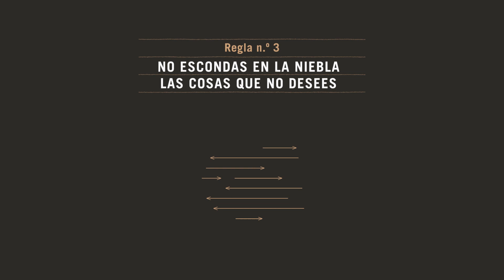"Más allá del orden" de Jordan B. Peterson – Editorial Planeta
El autor más influyente y polémico del momento. Su libro más esperado.

En 12 reglas para vivir, el bestseller internacional que vendió más de cinco millones de ejemplares, el famoso pensador, psicólogo y profesor de la Universidad de Toronto Jordan Peterson nos ofrecía verdades eternas aplicadas a las ansiedades contemporáneas. Su mensaje provocador sobre el valor de la responsabilidad individual y el significado de nuestras acciones resonó con fuerza en todo el mundo.

Si el anterior libro se centraba en las consecuencias del caos, Más allá del orden alerta sobre los peligros de un exceso de seguridad y control en nuestra vida y pone en valor conceptos como la creatividad, la curiosidad o la vitalidad. El objetivo es mantener el perfecto equilibrio entre orden y caos y evitar que ninguno de los dos gobierne nuestro destino.

Entremezclando mitología, historia clásica y casos de su consulta, este libro ofrece 12 nuevos principios para una vida con sentido.

«El pensador más influyente en Occidente ahora mismo.» The New York Times

«El camino de Peterson es un camino duro, pero para millones de jóvenes en todo el mundo ha sido el antídoto perfecto contra el cóctel de permisividad y victimismo en el que han crecido.» The New York Times

«Bajo el disfraz de manual de psicología se esconde un ensayo-bomba contra la corrección política y la cultura de la queja.» El Mundo

«Uno de los más eclécticos y estimulantes intelectuales de hoy en día.» The Guardian